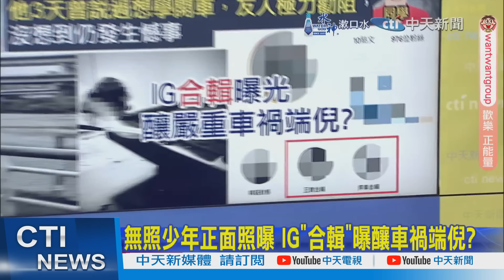【每日必看】15歲無照少年釀3死2傷 IG"合輯"曝釀車禍端倪?｜15歲少年撞死3人! 律師揭"這重點"父母負連帶責任 20241018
00:00 趁阿公出國偷鑰匙開車 會車緊張誤踩油門?
02:45 無照少年偷開車奪3命 父帶晚餐探子陪偵訊
03:10 無照偷開車釀三死二傷! 目擊者:有人吐血!
03:25 少年害3人枉死 同學嘆:3天前才說想學開車
03:50 無照少年正面照曝 IG"合輯"曝釀車禍端倪?
04:25 少年無照開車蛇行撞臭豆腐攤 3人身亡2人燒燙傷
06:05 15歲少年撞死3人! 律師揭"這重點"父母負連帶責任
06:40 15歲少年無照開車釀3死 警方說明案發經過